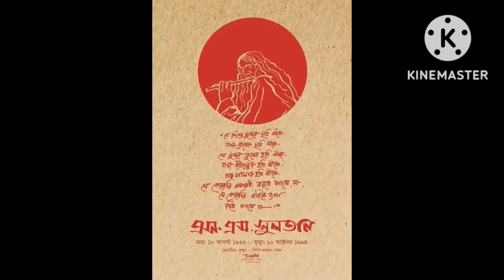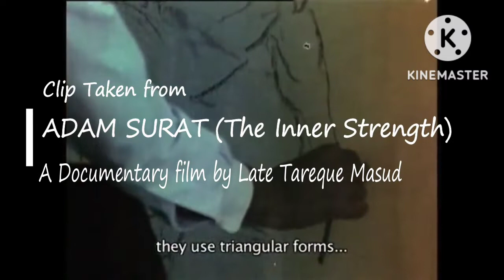Memoirs of SM Sultan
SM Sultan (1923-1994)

A renowned painter. His full name was Sheikh Mohammad Sultan but he is more widely known as SM Sultan. He was born on 10 August 1923 at Masimdia, a village in Narail district. His father worked as a mason, and Sultan joined him after five years of schooling at the Victoria Collegiate School in Narail. Sultan also began to draw the buildings his father used to work on and thus developed a liking for art. Sultan knew that an art education was only possible in Calcutta, but family hardship stood in the way. It was then that the zamindar of the area, Dhirendranath Roy offered his help. With monetary support from the zamindar, Sultan went to Calcutta in 1938.

But Sultan did not have the requirements for admission into the Government School of Art. With the help of another patron, Shahid Suhrawardy (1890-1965), who was a member of the governing body of the School, Sultan entered the Art School. Suhrawardy also offered him accommodation in his house, and the use of his own library. Sultan however did not complete his education. After three years in the school, he left and chose to work as a freelance artist.

Sultan had a strong Bohemian streak in his character and something of a wanderer. He soon took to the road, traveling to different places of India. For a means of living, he drew the portraits of allied soldiers who had camped at different places in India. He held the first exhibition of his artwork in Simla in 1946, but no work from this period survives, not even photographs, as Sultan was totally indifferent to preservation of his work.

For a time, Sultan lived and worked in Kashmir - mostly landscapes and portraits. Then, after the partition of the subcontinent in 1947, he returned to Narail. Then again, in 1951, he left for Karachi. There he taught as an art teacher at a school, and came in contact with artists like Abdur Rahman Chughtai and Shaker Ali, with whom he developed lasting friendship. In 1950 Sultan had gone to USA - exhibiting his work in New York, Washington, Chicago, and Boston, and later in London. In 1953 he returned to Narail. There he built a school for children, and a menagerie. He lived in a house full of cats and snakes. Except for occasional visits to Dhaka (where he had his first exhibition in 1976) he lived in the quiet isolation of his house. SM Sultan

Chardakhal, Oil painting on board, 1976 by SM Sultan
On first looking at SM Sultan's paintings, one gets the impression of vastness and strength. His canvas is large, like a spacious stage where life's dramas are played out. The cast of the drama consists of agricultural labourers, fishermen, simple householders, and toiling men and women. The men pose an enigma, since their large muscular and sinewy bodies contrast oddly with the emaciated physique of real life farmers and fishermen wasted by hard labour and hunger. Yet, in painting after painting, mostly in oil, but some in striking watercolours, Sultan painted the same human figures, symbolically suggesting the possibility of a dream rather than reality. Sultan believed in an arcadia where happiness and contentment would reign, yet was acutely aware of the exploitation, violence and deprivation that were the daily fare of the life of the villagers.

The tension between expectation and reality is a strong undercurrent in his paintings, sometimes ironising his contrasted studies of innocence and deceit. His strong-bodied men fight with spears for a newly risen sandbank, or kill a fellow villager in a clan war yet, in moments of domestic repose; they revert to their roles of caring fathers or husbands. At times, they turn into thinking figures, as in Reminiscence. His men are drawn in the European Renaissance tradition while his women- supple-breasted and graceful- belongs to the old Indian tradition. Instead of delicate lines however, Sultan uses strong curved lines, and flat body tones so that they do not stand apart from the crowd of active males.

Sultan's watercolors are bright and lively, but treat the same theme - nature and rural life. They contrast sharply with the often drab and flat oils painted in deep colours. Sultan tended to work heavily all over his canvas without living any empty space. His drawings, however, are masterful in their economy and compactness. The lines are powerful and full blown. In his later works though, the composition is less tight and focused, perhaps a sign that Sultan was growing a little impatient with the reality of his time. (Info source: Banglapedia)